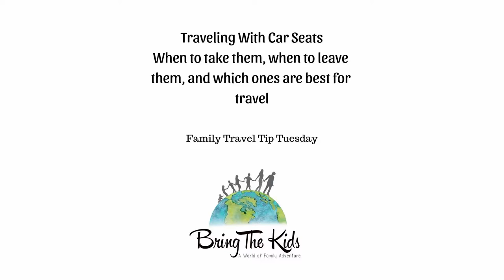To Travel With A Car Seat or NOT?? Pros, Cons, and Cheapest Options: Traveling Family of 7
Wondering whether its worth it to take a car seat on your next trip?  After traveling all over the world with our 5 young kids, we've asked ourselves that question countless times.

Here I'm talking all about when you should take a car seat, when you should leave one, and when you should ditch the car altogether.

Also, in this video I talk about the best (and cheapest) carseats for travel!